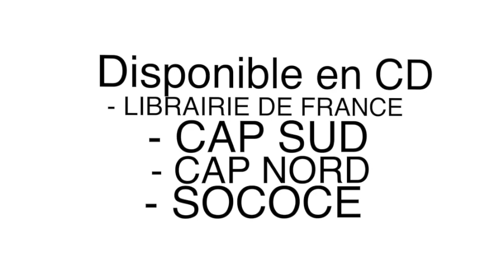01 - CAPSULE MEA CULPA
Mea culpa extrait de l'album ORDRE DU JOUR
nous expliquons la motivation première dans laquelle cette chanson a été composée